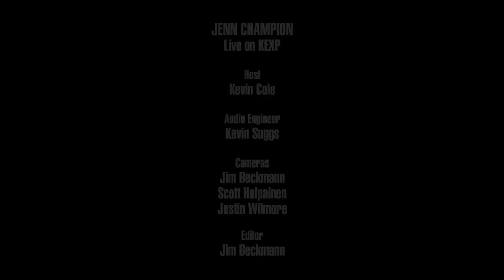Jenn Champion - O.M.G. (I'm All Over It) (Live on KEXP)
presents Jenn Champion performing "O.M.G. (I'm All Over It)" live in the KEXP studio. Recorded October 24, 2018.

Host: Kevin Cole
Audio Engineer: Kevin Suggs
Cameras: Jim Beckmann, Scott Holpainen & Justin Wilmore
Editor: Jim Beckmann